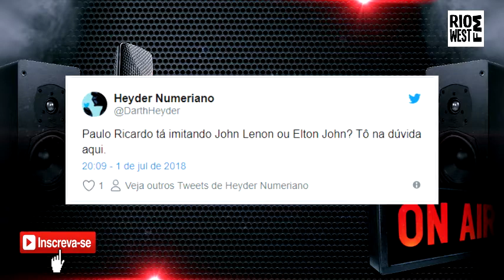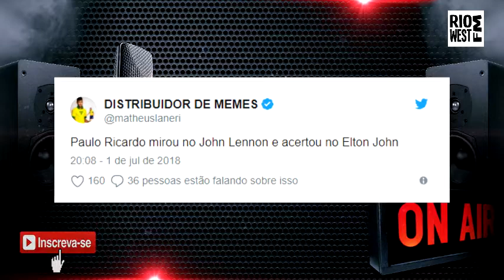Paulo Ricardo vira piada na internet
Paulo Ricardo virou piada mais uma vez com sua performance no Show dos Famosos. O cantor foi homenagear John Lennon, mas as pessoas começaram a enxergar outro astro da música internacional, o Elton John.

Faustão foi interrompido pelo cantor, após a apresentação, para explicar um detalhe muito curioso. “O pessoal lá de casa deve estar perguntando o porquê desse chiclete. É por causa do John Lennon. É o gestual. Eu jamais viria aqui mascando chiclete”, disse.

“Pode vir aqui (mascando chiclete). Não tem problema nenhum”, rebateu Fausto Silva.

BONINHO DESABAFA SOBRE NOTAS NO SHOW DOS FAMOSOS

Neste domingo, 01 de julho, aconteceu a segunda semi-final do Show dos Famosos, dessa vez com os integrantes do Grupo 2. Durante o programa, Faustão resolveu questionar aos seus três jurados se eles se arrependiam de alguma nota atribuída durante a competição e Claudia Raia, Boninho e Miguel Falabella foram bem sinceros.

“Eu me arrependi de ter dados alguns 10 que eu não deveria para falar a verdade. Deveria ter economizado alguns”, disse Boninho. Claudia falou da nota que deu para Silvero. “Eu dei algumas notas duras como dei ao Severo aquela vez em que ele fez a Gal. Naquela ocasião, eu realmente não vi a Gal ali. Mas entreguei para ele um desafio e uma força, e ele voltou muito maior do que já era”, disse a atriz.

Já Miguel Falabella revelou que não se arrepende de nenhuma nota. “Tirei nota da Helga quando ela fez a Madonna porque não achei que ela estava inteira na Madonna. Estava meio infantil para o meu gosto, mas não me arrependo não. Talvez eu tenha dado 10 demais. Numa próxima edição eu vou dar menos 10″, disparou ele.

Todo conteúdo desde videograma é de teor jornalístico
e sobre fatos reais e enviado para nossa produção